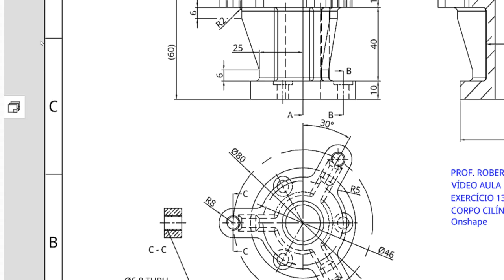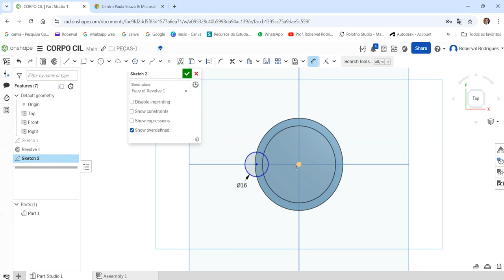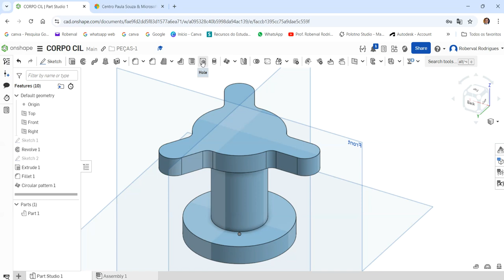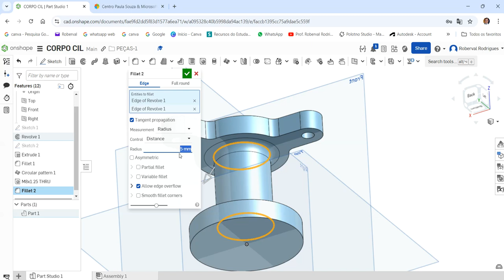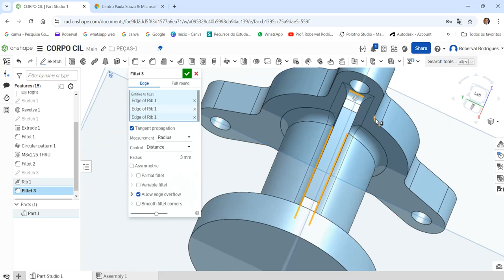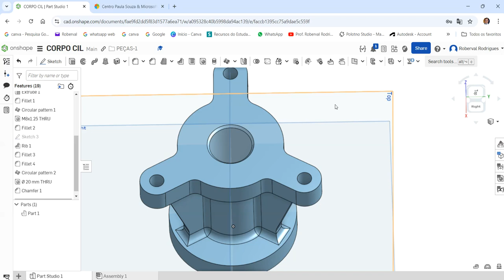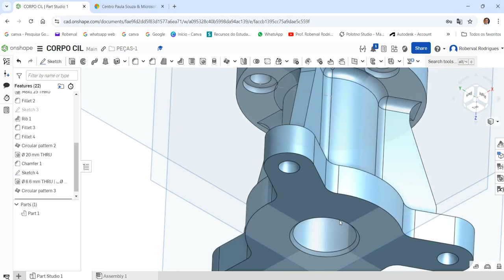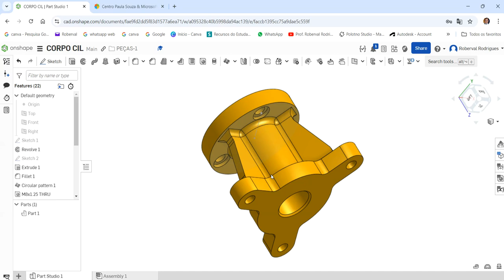Aula 142 - Exercício 134 _ Modelamento do Corpo Cilíndrico com Flanges no Onshape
Modeling Cylindrical Body with Flanges and Ribs in Onshape!
Modelado de cuerpo cilíndrico con bridas y nervaduras en Onshape!
Modélisation d'un corps cylindrique avec brides et nervures dans Onshape!
Modellazione di un corpo cilindrico con flange e nervature in Onshape!
Modellieren eines zylindrischen Körpers mit Flanschen und Rippen in Onshape!
Comandos utilizados: Esboço 2D, Revolução, Extrusão, Furo com Rosca (Hole), Padrão Circular , Furo Passante (Hole), Arredondamento e Nervuras (Rib).
AULAS PARTICULARES
PROJETOS MECÂNICOS
USINAGEM (CNC)
CORTE A LASER
DOBRA CNC
DOBRADEIRA DE TUBO CNC
CALDEIRARIA